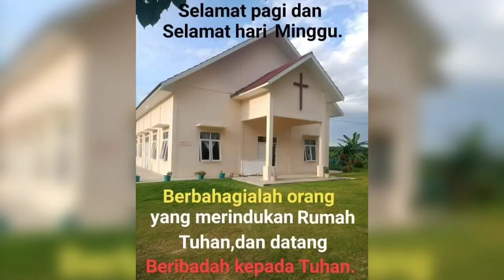Khotbah Ibu Pendeta Treda Kanipa Sth.Pada ibadah Raya, Minggu ke-2,2024,Di GKN NEHEMIA ABEPURA.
Share:@abnerweo ANAK RANTAU tutorial YouTube channel video, Tentang khotbah kristen protestan di Gereja Kristen Nazarene, Jemaat Nehemia (Abepura) Kota Jayapura,-Provinsi Papua.Yg di bawakan oleh Ibu Ibu Pendeta Treda Kanipa Sth.Pada ibadah Raya, Minggu ke-2,2024,Di GKN NEHEMIA ABEPURA.
Semoga bermanfaat untuk Seluruh Penonton, Followers, Viewers, subscribers, YouTuber,dan Youtuber pemula.
Jangan lupa untuk:
Komen,dan Aktifkan Notifikasi Loncengnya agar selalu mendapatkan video terbaru di:@abnerweo ANAK RANTAU YouTube channel video,@abnerweo shorts YouTube channel,dan @abnerweo ANAK RANTAU short YouTube channel video.

Terimakasih atas kunjungan,dan Dukungannya serta Kerjasama nya.🙏🙏🙏🙏
Syaloom,,,
Assalamualaikum warahmatullahi wabarakhatu 🙏🙏🙏.